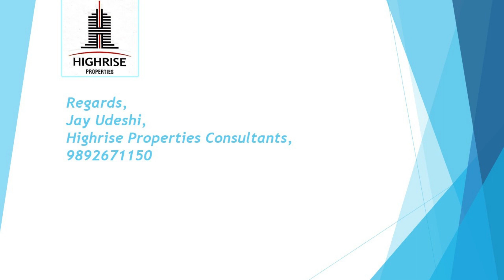Luxurious 2 Bhk Flat For Sale In Borivali. For Details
Affordable Luxury 2 Bhk Flat for Sale in Borivali, 723 Sq.Ft Carpet Area. West Open Pagoda View.
 Lots Of Amenities Provided By Society Power Back Up, Lift, Rain Water Harvesting, Club House, Swimming Pool, Gymnasium, Park, Reserved Parking, Security, Water Storage,  Piped Gas, Jogging And Strolling Track, Health Club With Steam / Jacuzzi .
Regards,
Jay Udeshi,
HighRise Properties Consultants,